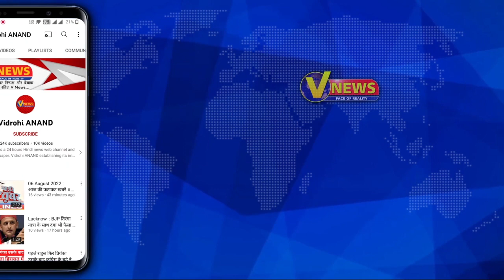नई संसद भवन के उद्घाटन में राष्ट्रपति को न बुलाने पर भड़के Sanjay Singh || @VidrohiANAND